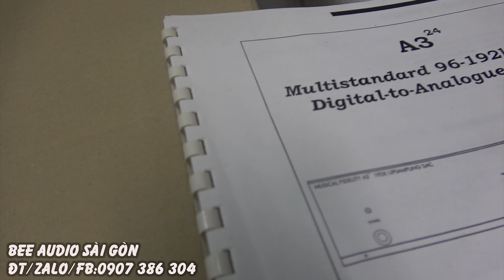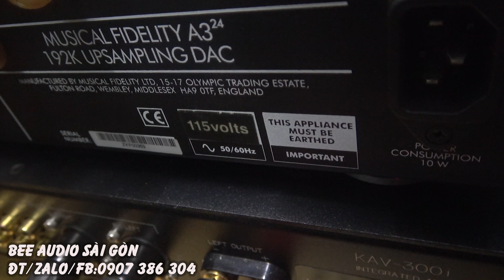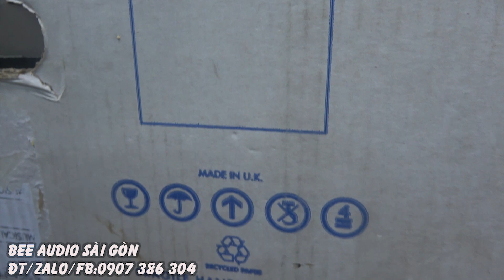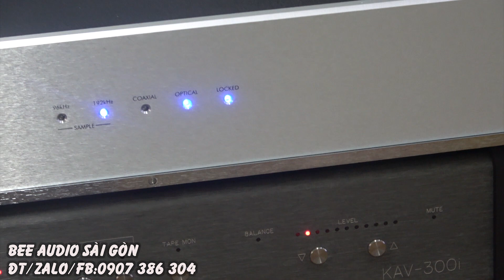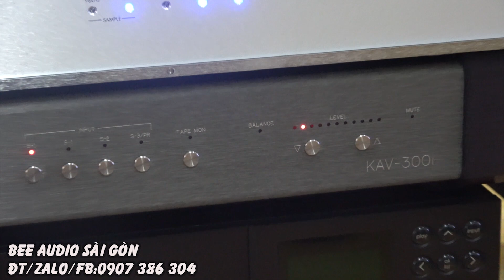KHUI THÙNG đầu DAC Siêu khủng MUSICAL FIDELITY A3 24,MADE IN ENGLAND